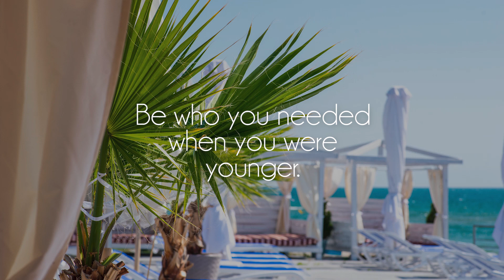mxnii. - losing myself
Great song by talented mxnii, show him some love on soundcloud!